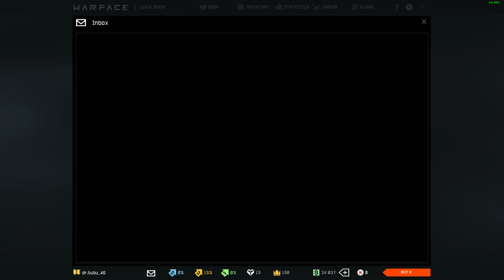WARFACE in 2019